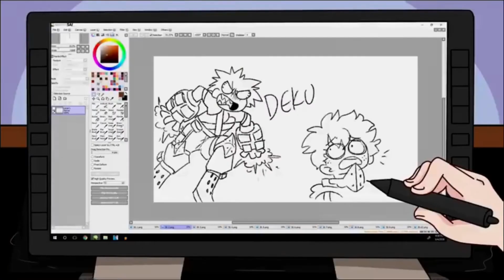out of context.